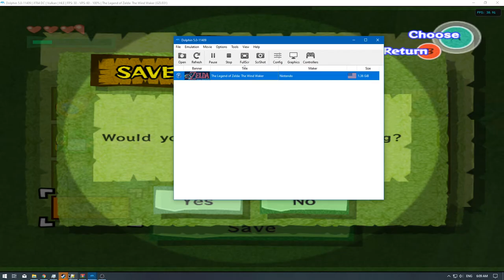[1/2] The Legend of Zelda: Wind Waker 4K - Ep:7 - Forest Haven Temple [NC]